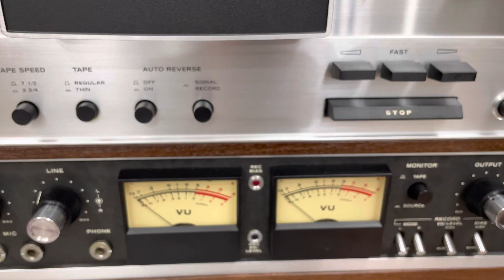Tháo Soi Nội Y Em Hoa Hậu Teac A-6010GSL Quả Thật Đáng Đồng Tiền Bát Gạo ☎️